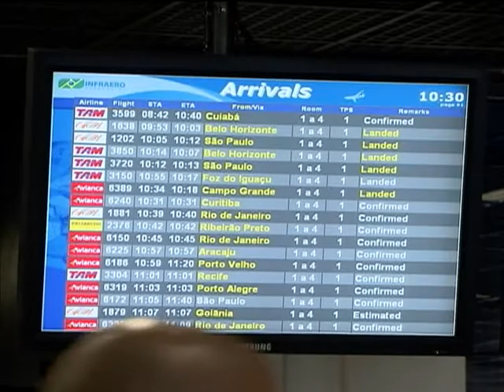Governo vai investir R$ 7,3 bilhões em 270 aeroportos regionais do país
NBR NOTÍCIAS - 07.01.13: No programa Café com a Presidenta, desta segunda-feira (7), Dilma destacou os investimentos nos aeroportos do país. O governo vai investir R$ 7,3 bilhões em 270 aeroportos regionais. Dilma também falou sobre a concessão dos aeroportos do Galeão, no Rio de Janeiro, e de Confins, em Belo Horizonte.